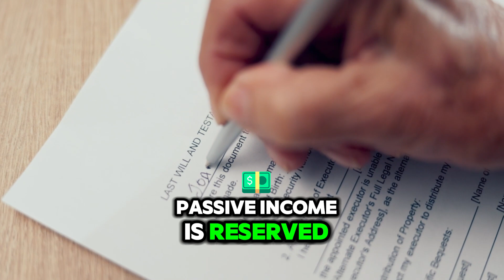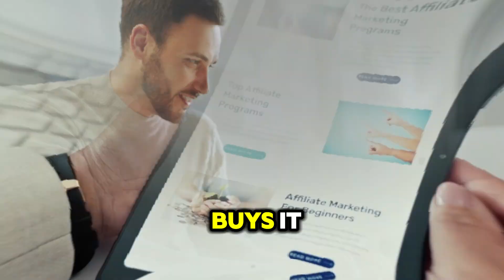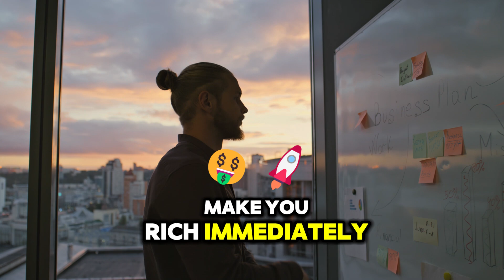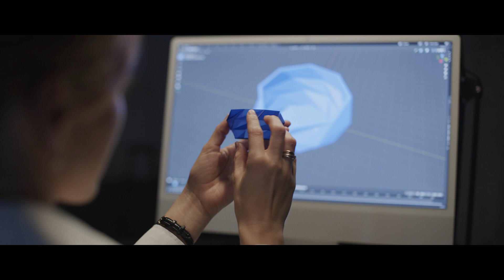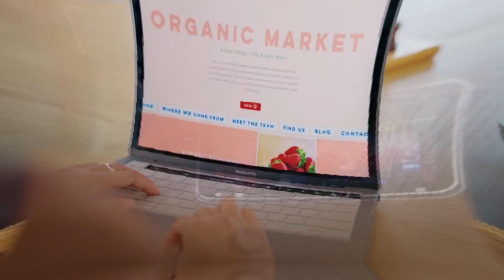3 Steps to Earn Passive Income in 30 Days: A Quick-Start Guide